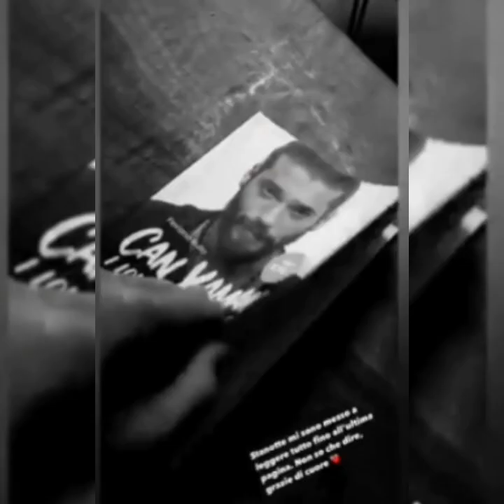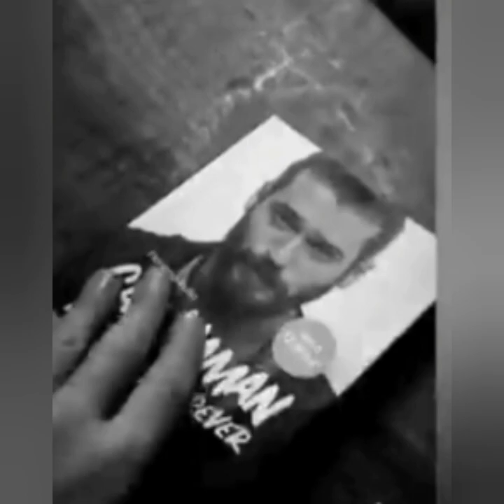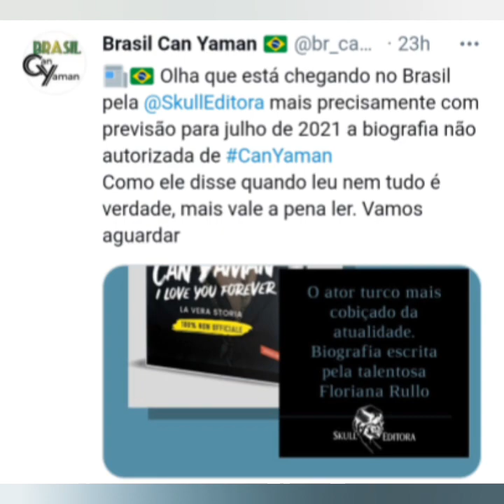Saiba como ter Can Yaman mais perto de você!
Livro bibliográfico do autor Can Yaman conta sobre sua trajetória de vida, carreira profissional e romances. Será lançado pela editora Skull.